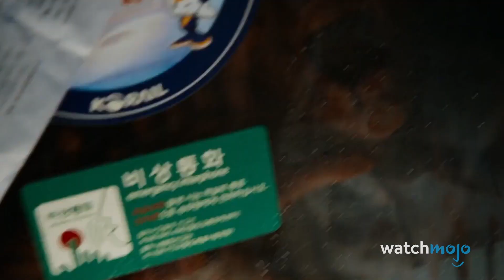Top 10 SCHLAUSTE Entscheidungen in ZOMBIE-Filmen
Für diese Liste werden wir uns einige kreative Lösungen auf der großen Leinwand ansehen, die Charaktere entwickelt haben, als wiederbelebte Wesen, virusinfizierte Lebensformen oder ähnlich betroffene Kreaturen zu einem großen Problem wurden. Da einige dieser Entscheidungen in großen Momenten getroffen werden, seid ihr hiermit vor Spoilern gewarnt.

Welche dieser Lösungen würdest du in einer Zombie-Apokalypse so oder so ähnlich anwenden? Lass es uns in den Kommentaren wissen.